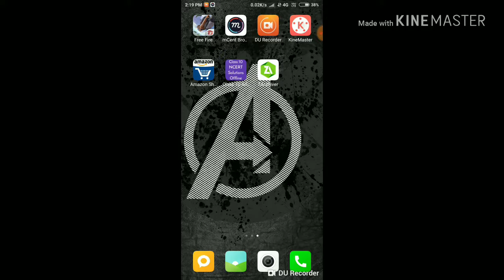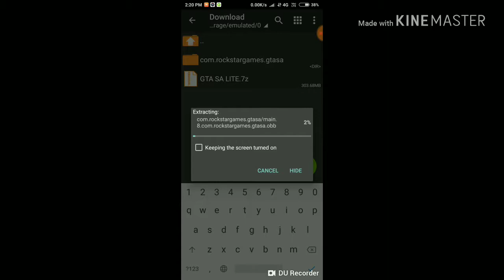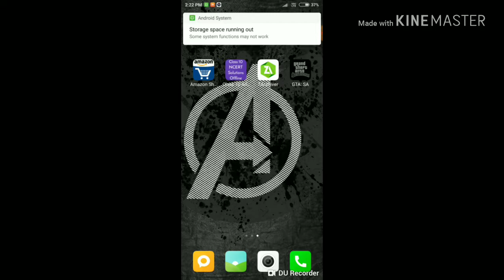How to download GTA San Andreas in 300 mb with all mission 😍😍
Password. gaming.net